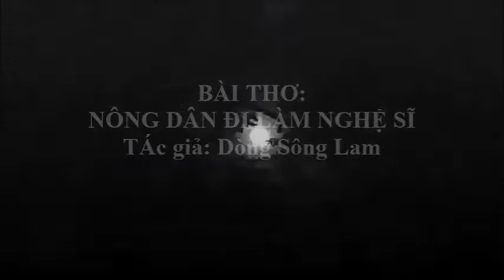NÔNG DÂN BỎ HOANG ĐỒNG RUỘNG ĐI LÀM NGHỆ SĨ!!!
Nghệ sĩ cao quý biết bao!
Hai từ dành tặng, những người nghiệp Văn.
Điêu Khắc, Văn Nghệ, Họa Danh.
Tài năng, đức độ trở thành biểu trưng.
Suốt đời cống hiến âm thầm.
Gột sạch, mài dũa, giữ dìn tinh hoa.
Tìm tòi tác phẩm người ta.
Chắt lọc, đúc rút, mang về cái hay.
Văn hóa đất nước thêm dầy.
Tự hào truyền thống, lưu truyền mai sau.
Không như thời thế, lộn ngầu.
Hai từ Nghệ sĩ, đua nhau dán hàng.
Nghệ sĩ nay quá dễ dàng.
Tài năng đặc biệt, đâu cần bẩm sinh.
Mài dũa, học hỏi mất công.
Nghèo lâu, chậm tiến, tìm ngoài hư vô.
Nghệ sĩ trong cái thời nay.
Chậm chân là chết, Cào Cào bay tung.
Đua nhau lên mạng Lai trym.
Hát thì gàn dở, đâu cần phải hay.
Ông Hoàng nhạc Việt từ đây.
Hét hò, chửi bậy, Fan vào triệu view.
Nghệ sĩ nếu có chân dài.
Giọng khàn, thánh chửi lên ngai bà Hoàng.
Vẽ bậy, vẽ bạ trên tường.
Dọc ngang đường phố, gốc cây hè nhà.
Danh họa, nghệ sĩ mọc ra.
Đâu cần ngắm nghĩa, cọ mài bức tranh.
Giang hồ, thánh chửi quay phim.
Bán hàng đắt khách, lâu dần thánh Trend.
Xưng tụng Nghệ sĩ từ Fan.
Bầy cừu hưởng ứng, hào quang về mình.
Bà Lý bà Lếu nông dân.
Bỏ hoang đồng ruộng, đi làm diễn viên.
Đang ở phân xưởng làm công.
Chăn bò ngoài ruộng, Thánh Ông về làng.
Rồi đến những kẻ bán hàng.
Trong chợ, trên mạng Vinh Quang trúng đầu.
Thời buổi cứ biết chửi nhau.
Ngoa ngoắt, thâm độc biết đâu đổi đời.
Nghệ sĩ danh hiệu tới nơi.
Tiền nhiều, thoải mái nhà lầu xa hoa.
Cứ thế làm Mẹ Làm Cha.
Ghêm Sâu (Gameshow), Giám Khảo, tìm ra nhân tài.
Các trường nghệ thuật ế dài.
Học mà không phát, tiền tài còn hao.
Thanh Xuân đánh đổi vậy sao!?
Khổ thân cha mẹ, mong con nên người.
Ngao ngán dẫn chứng thế thôi.
Nay còn xu hướng, mốt thời đang lên.
Thành phố cho đến nông dân.
Người già, người trẻ rần rần đua nhau.
Cái nghề, nghệ sĩ đi làm.
Ái chà cực hót, đổi đời rất nhanh.
Thị trường đang ít cạnh tranh.
Người nào chậm chạp, mất phần đừng kêu.
Nghệ sĩ chân chính lắc đầu.
Cái thời, cái buổi đua nhau kiếm tiền.
Lạc hậu chắc số tại mình.
Cái không chấm bốn, có rành mấy đâu?
Nghệ sĩ nó mọc khắp nơi.
Chẳng khác gì Nấm, mùa hè gặp mưa.